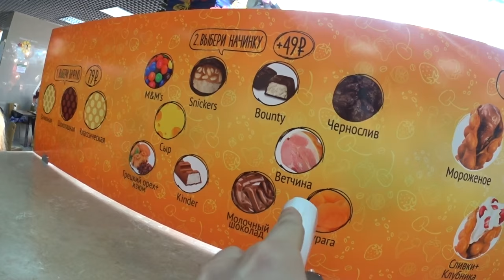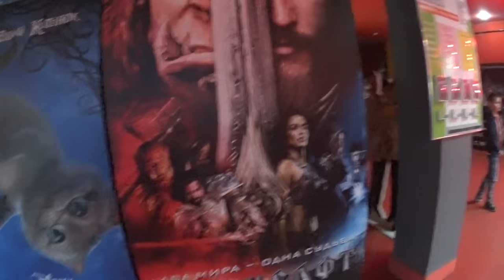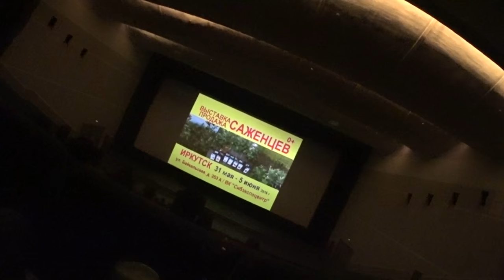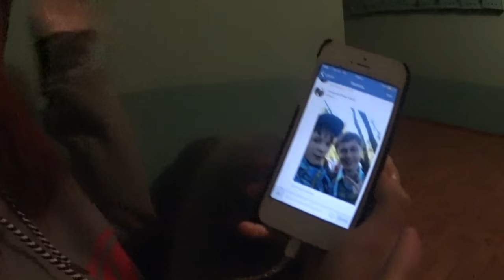Ангарску 65 ЛЕТ - ВЛОГ - НУЖНО БОЛЬШЕ КОНТЕНТА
У нас тут Ангарску стукнул юбилейчик, жалко на салюты не попали =( За то посмотрели ВАРКРАФТ!